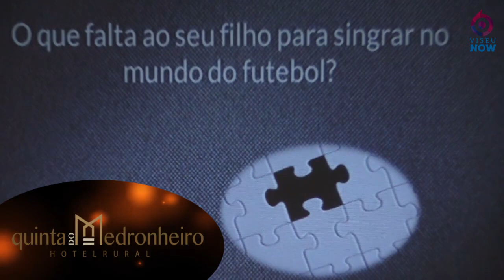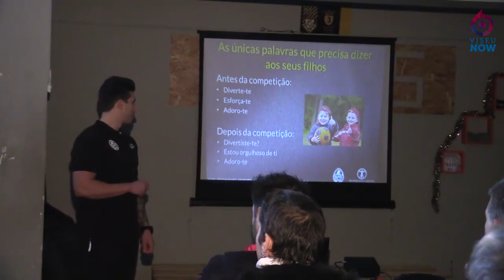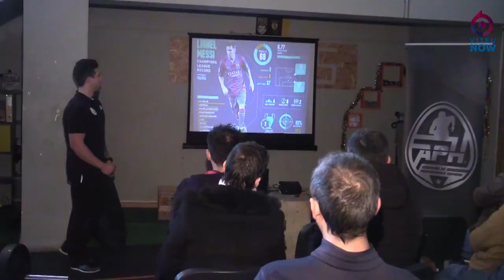Academia de Performance Humana Workshop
A Academia de Performance Humana organizou o workshop "O que falta ao seu filho para singrar no mundo do futebol?". O Portal ViseuNow acompanhou o evento e leva os melhores momentos até si.